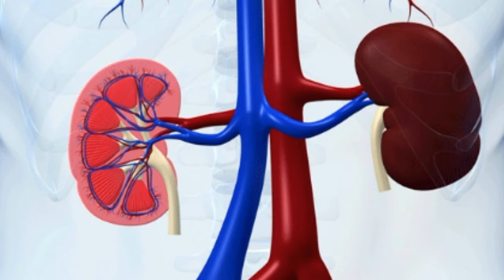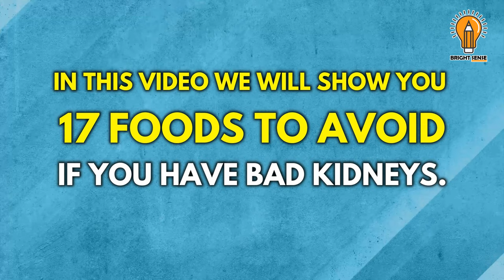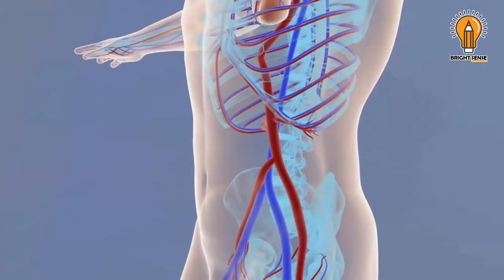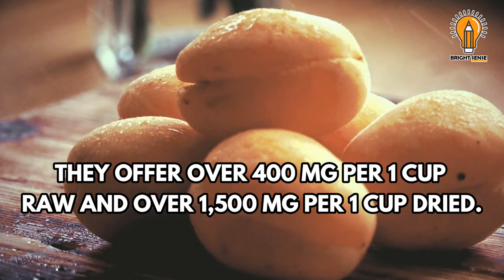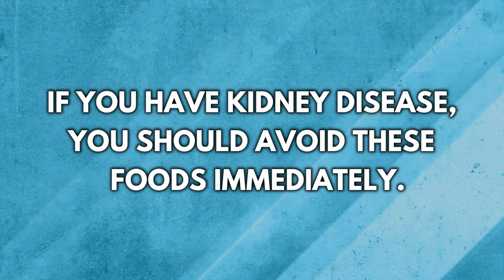Never Eat These 16 Foods If You Have Kidney Problems | Bright Sense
Kidneys are important to your overall health.
You may be able to live without one, but they are essential and need to be taken care of.
But unfortunately, Kidney disease is a common problem affecting about 10% of the world’s population.

Kidneys are responsible for blood filtering, urinary waste removal, hormone production,
mineral balance and fluid balance.
Many risk factors are associated with kidney disease.

Watch Again: